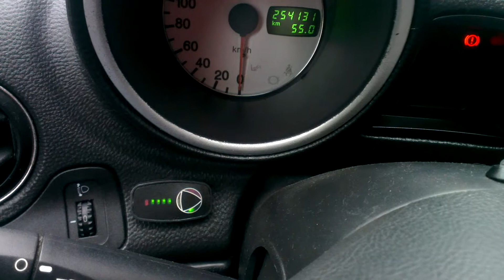Vialle LPI V-Gen mrugająca kontrolka LPI/PB na wolnych obrotach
Co jest grane?